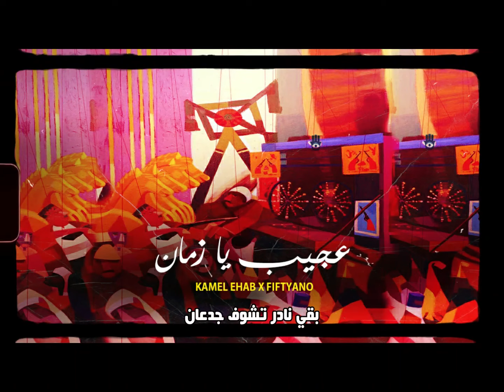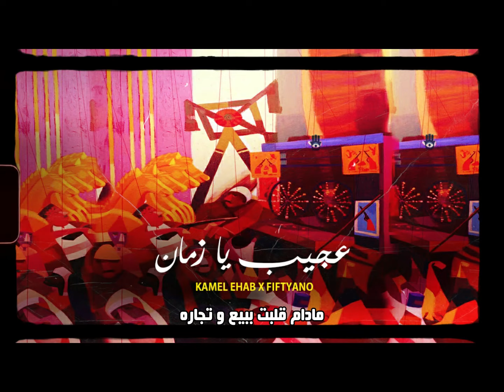3agib Ya Zaman - Kamel Ehab x Fiftyano | عجيب يا زمان - كامل ايهاب مع فيفتيانو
Written by - Abdelrahman Hedeya
Composed by - Kamel Ehab
Prod by - Fiftyano Beats
Mixing & Mastering by - Kamel Ehab
Artwork by - Aboal2altf
Social Media - Mostafa el Melegy
Digital Distribution - K-Point Media
El Basha Production 2021